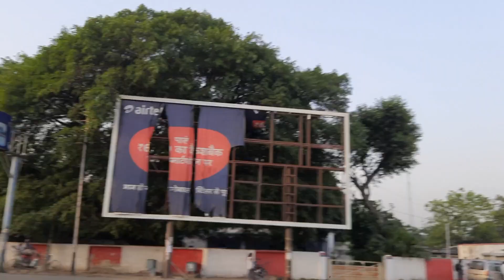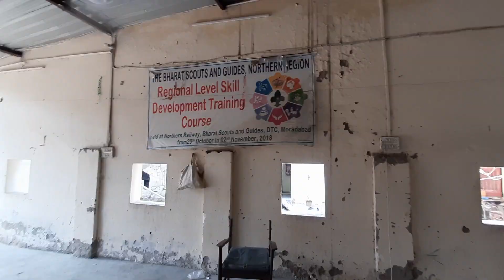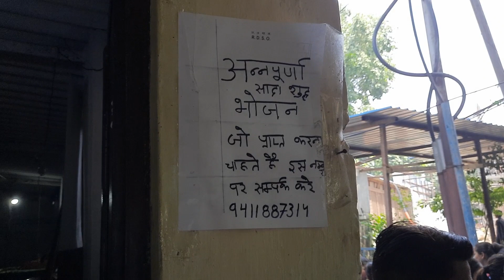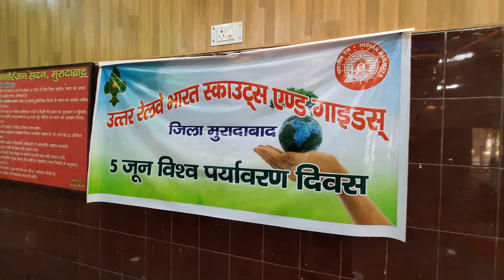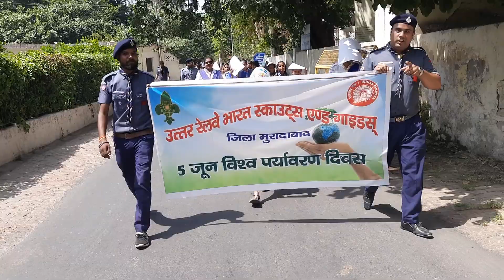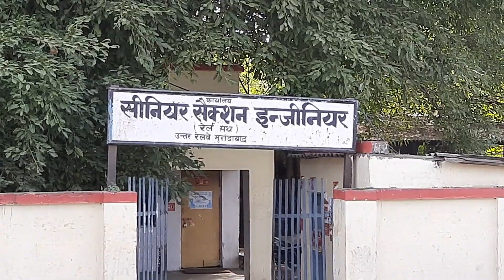World Environment Day. The bharat scouts and guides. Northern Railways . 5-6-2022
northern railways the bharat scouts and guides ke moradabad division ke
scouts and guides ne  World Environment Day ko celebrate keya gaya
5-6-2022
World Environment Day celebrate in india.
celebrate world environment day in india.